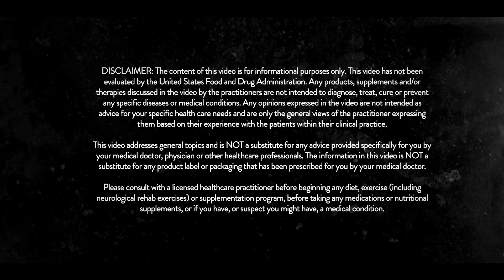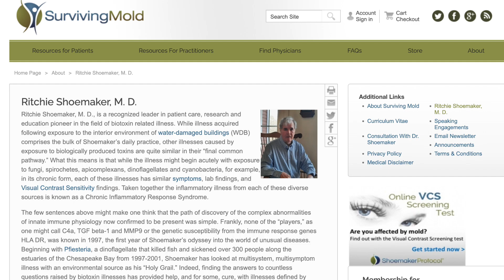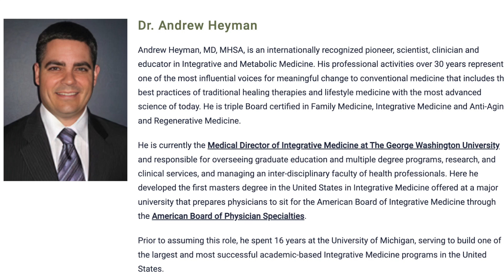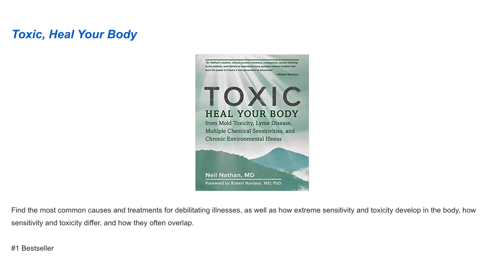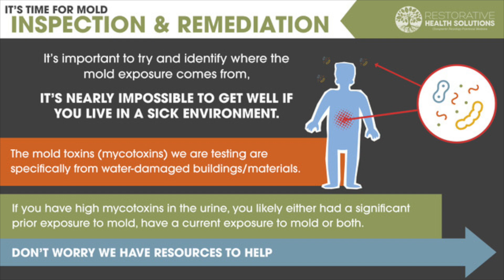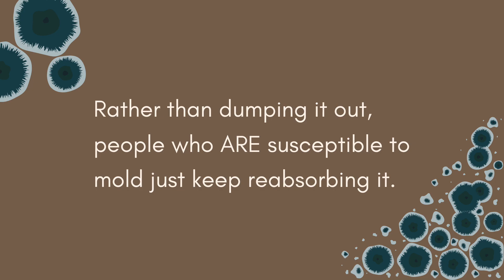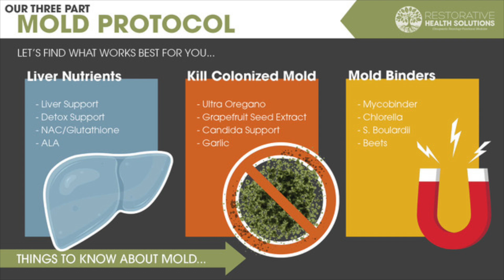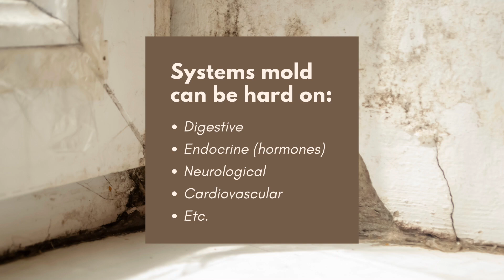Understanding the Basics of Mold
Dr. Warren discusses the prevalence of symptoms caused by mold exposure, how commonly Lyme patients have mold toxicity, and the basics you need to know about mold and mycotoxins.